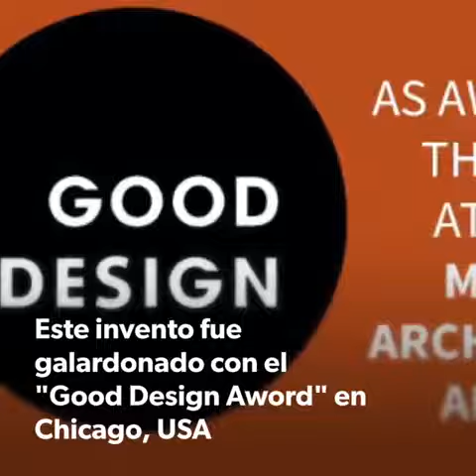Bien pensado: Audífonos irrompibles para niños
Bien pensado: Este innovador producto pensado especialmente para niños, es fruto del trabajo de Juan David Galindo, diseñador industrial de la Universidad ICESI de Cali.